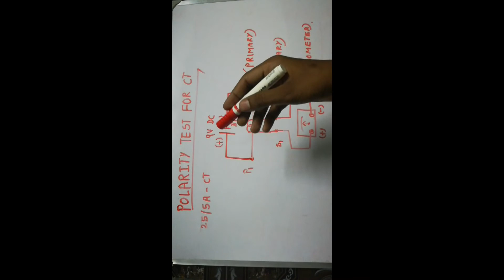Why Polarity Test Is Needed For Current Transformer In Tamil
In this video i will explained about why we do polarity test on CT are clearly explained in Tamil and full technical details as mentioned